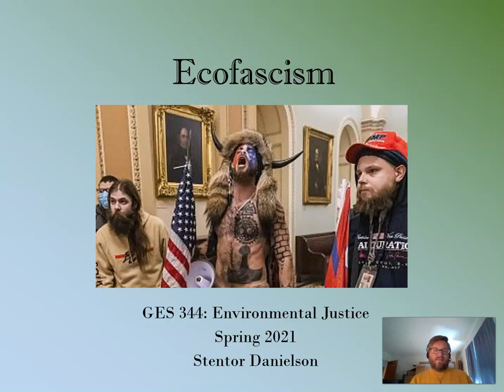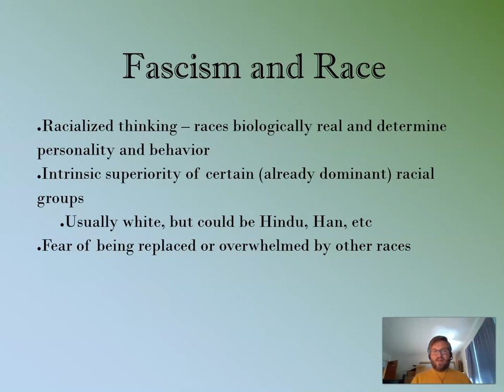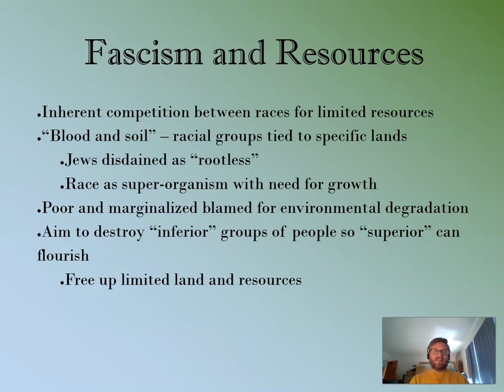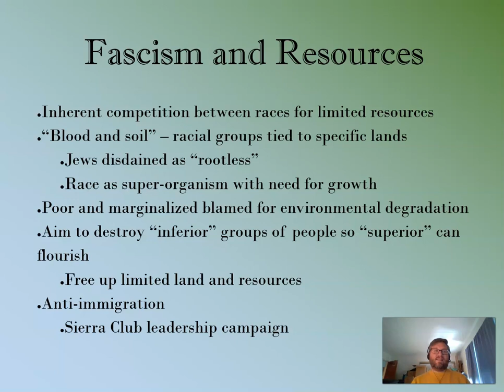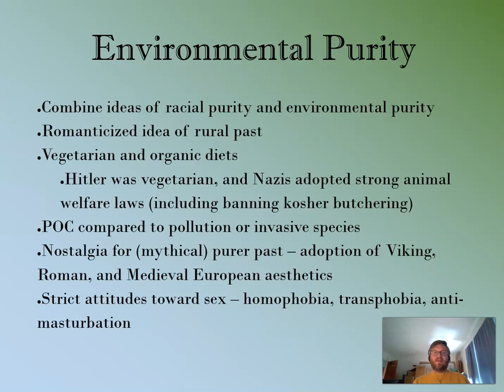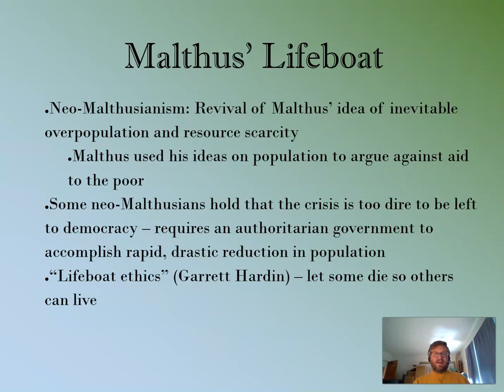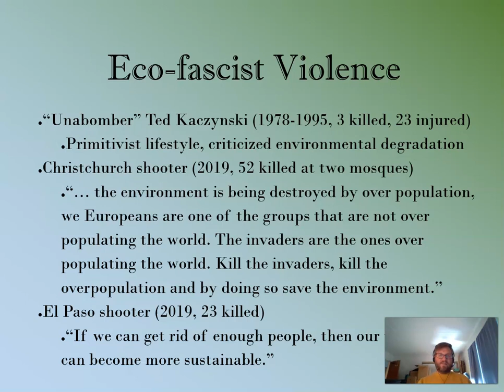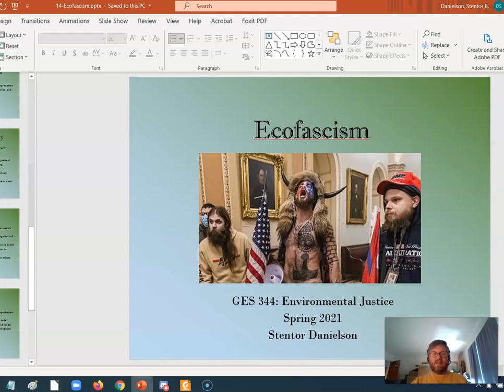Environmental Justice: Ecofascism